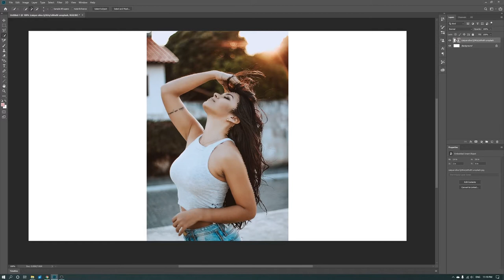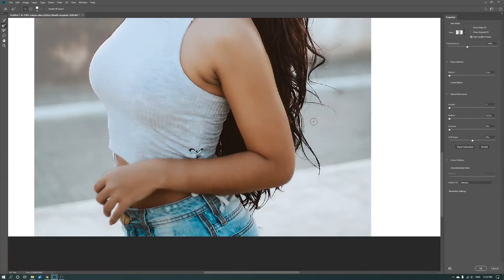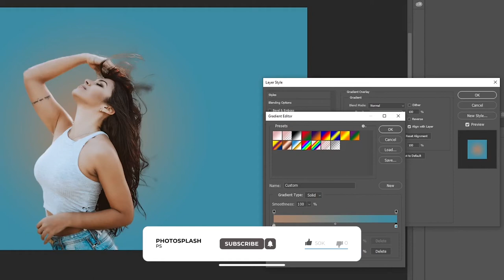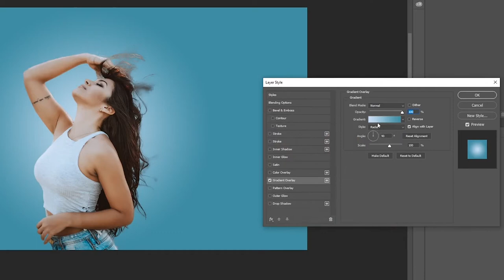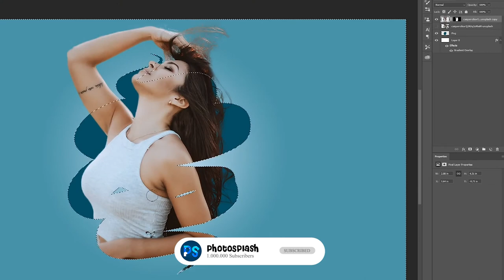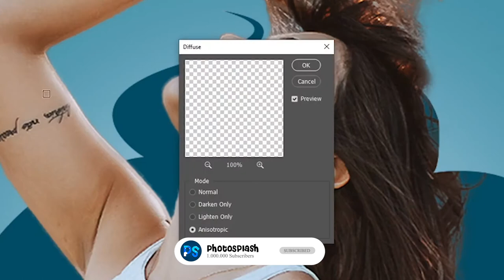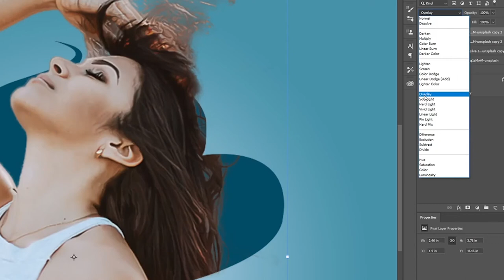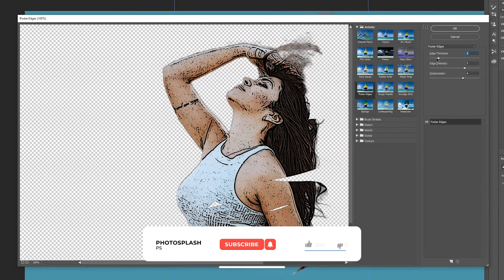Trending Photo Brush Effect Editing | Photoshop CC Tutorial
Today I'm gonna show you a Photo Lab cartoon facebook viral new trending effect tutorial. How to edit brush cartoon effect in your photo. This editing tutorial work has been done in adobe photoshop cc 2020.